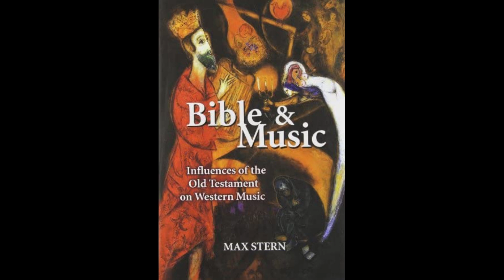The Bible and Music Ep 0011 Carlo Silotto Esther